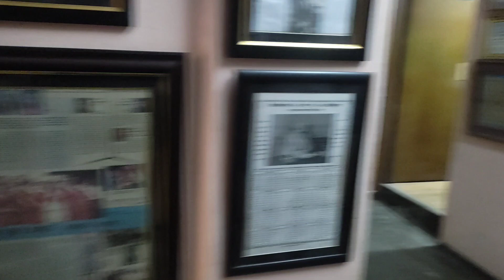The first day with Pat and Liz - Kids At School In Nepal